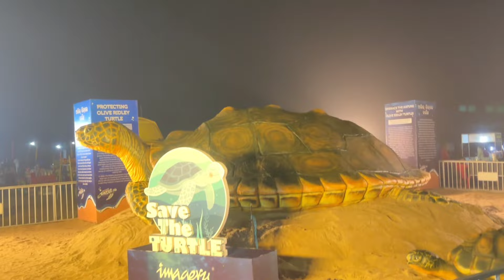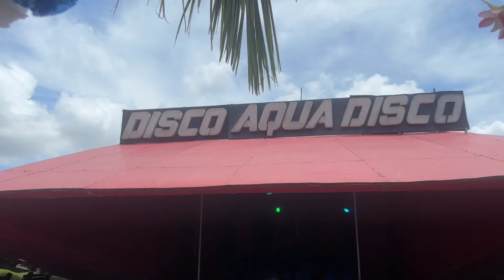Puri Jagannadh rathayatra 🛕 || Jai Jagannadh || Temple || Water💧World || Friends